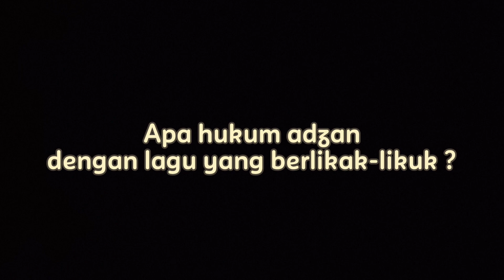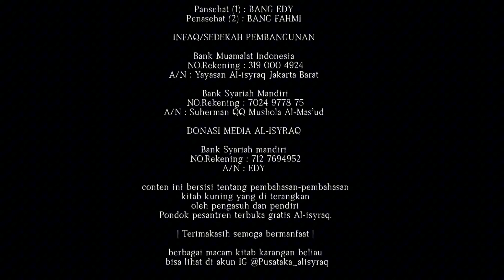Apa hukum adzan dengan lagu yang berlikak-likuk ? | Tanya Pak Kyai - Edisi Fikih